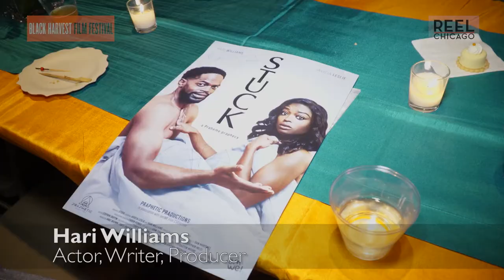Reel Chicago visits the Black Harvest Film Festival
Reel Chicago visits the Black Harvest Film Festival at the Gene Siskel Film Center and interviews Jean de St. Aubin, LeeAnn Trotter, Derek Dow, Barbara Scharres, Maséqua Myers, Pemon Rami, Shayla Racquel, Sanicole Young, Praheme, Hari Williams, and Zuri McPhearson.

Hosted by:
Daniel Patton

Video Director and Editor:
Joey Filer

Produced by:
Barbara Roche
Daniel Patton